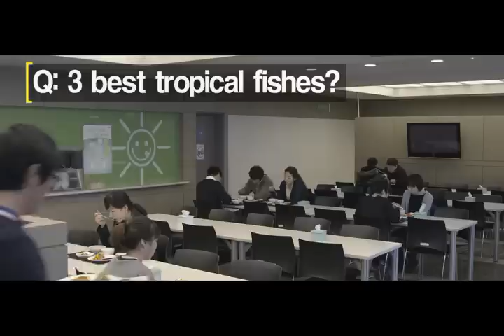Dangerously Excited Trailer